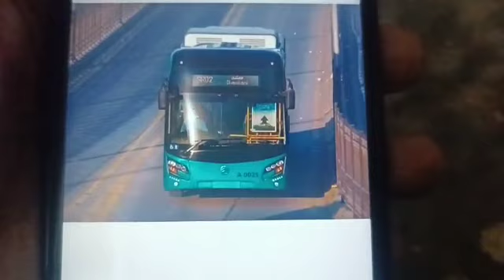تازه خبر. پشاور کی BRT سروس بند شو پختنو سرہ ډیر ظ/لم اوشو |BRT service will close on Monday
تازه خبر. پشاور کی BRT سروس بند شو پختنو سرہ ډیر ظ/لم اوشو |BRT service will close on Monday 5th June 2023. Noro update dapara mng sara osy